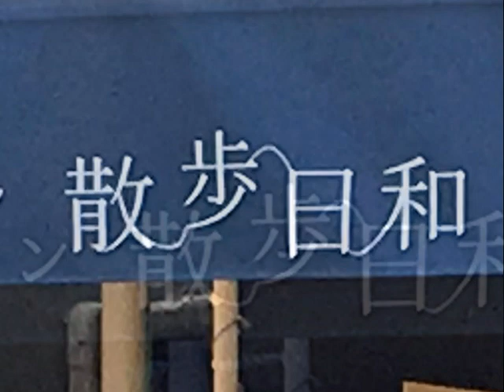パン散歩日和/パン屋開業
大阪府岸和田市極楽寺町564‐6  2019年4月オープン
「まちのパン屋さんのサポーター」有限会社ビーテック